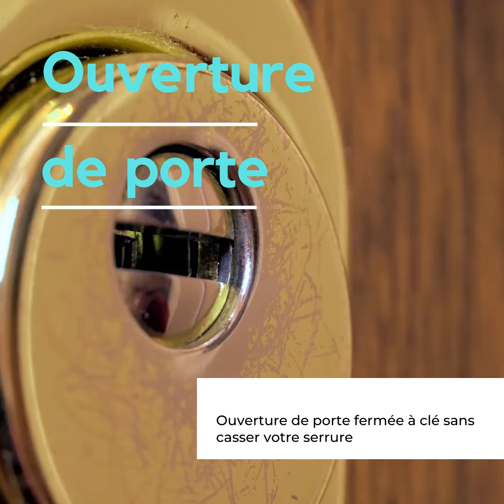changement serrure Fichet paris 3 - prix par téléphone 01 86 61 53 15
Vous habitez Paris et cherchez le meilleur artisan serrurier de Paris, il doit être agréé assurances et proche de chez vous, car il vous faut l'intervention urgente d'une entreprise de serrurerie à Paris. Vous êtes bloqué devant votre porte d’entrée, car vos clefs sont restées à l'intérieur après que celle-ci se soit claquée après votre passage. Ou bien votre clé s'est cassée dans la serrure. Votre seule préoccupation : comment ouvrir ma porte d’entrée ? Pour faire une ouverture, pas besoin de casser le bâti de votre appartement. Il vous suffira de faire intervenir un de nos nombreux serruriers de proximité à Paris pour que votre porte d’entrée passe de l’état fermé à ouvert. Comme dans la majorité des portes claquées ou fermées vous souhaitez une intervention d'urgence et un serrurier proche de chez vous pour qu'il intervienne en moins de 30 minutes. Chez Étienne Services, nous disposons d’une équipe d’experts serruriers prêts à intervenir en 20 minutes après votre appel sur tout Paris et ses arrondissements. Nous sommes disponibles 24 heures sur 24, 7 jours sur 7, ce qui idéale pour vous dans le cas où vous êtes confronté à une situation d’urgence un week-end ou bien tard le soir. Notre entreprise familiale de serrurerie est aussi disponible les jours fériés.